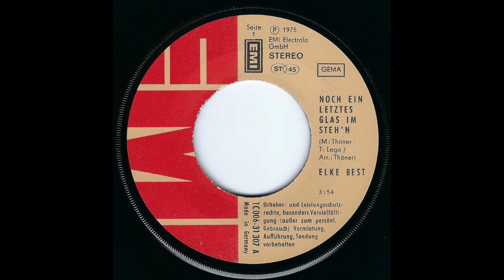Elke Best - Noch ein letztes Glas im Steh'n (1975) HD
Taken from her 1975 Single release "Noch ein letztes Glas im Steh'n" (EMI Electrola – 1C 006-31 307).

A-Side
"Noch ein letztes Glas im Steh'n"

Music and arrangement by Günther Eric Thöner
Lyrics by Stephan Lego (aka Erich Offierowski)